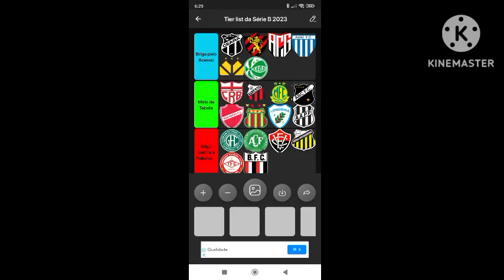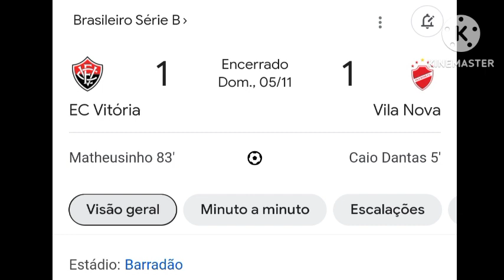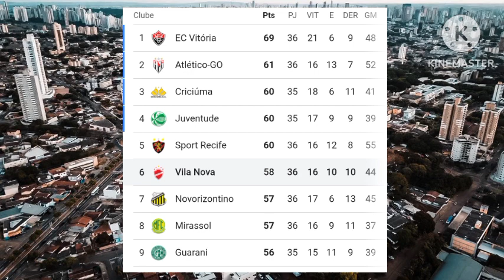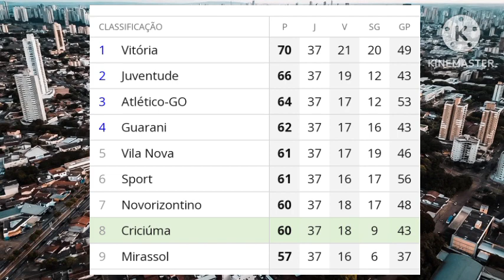O VILA NOVA AINDA PODE SUBIR PRA SÉRIE A!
Se você quiser saber o nome de alguma música que foi utilizada no vídeo, é só perguntar nos comentários que eu respondo =}